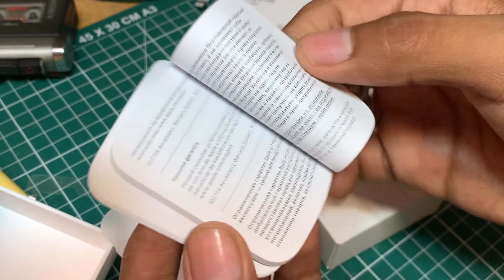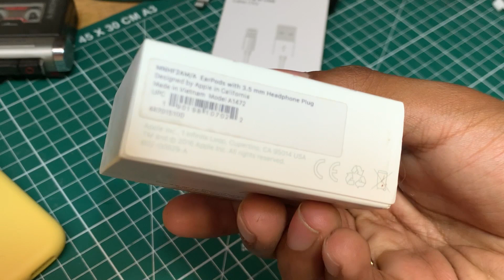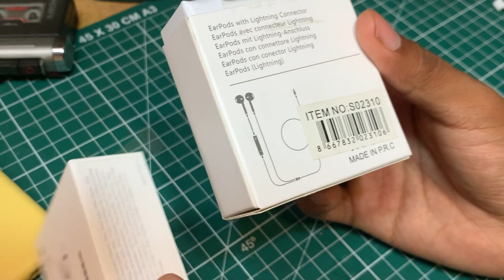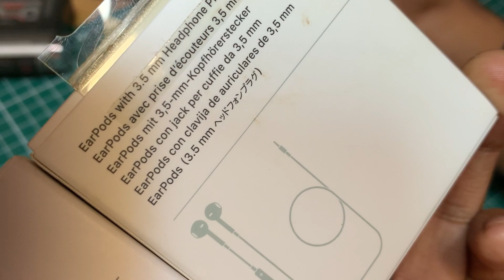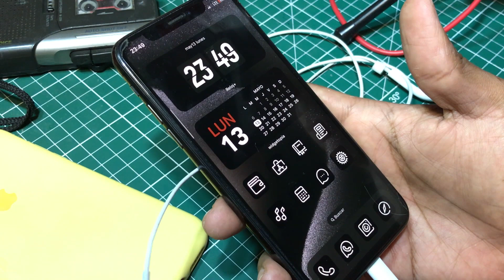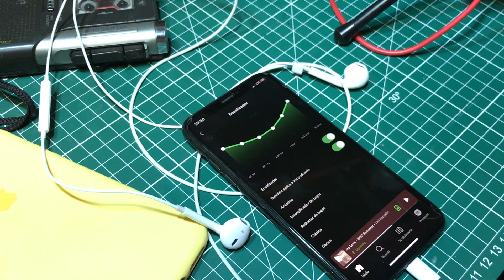Genéricos "Bluetooth" - Audifonos Lightning 2024